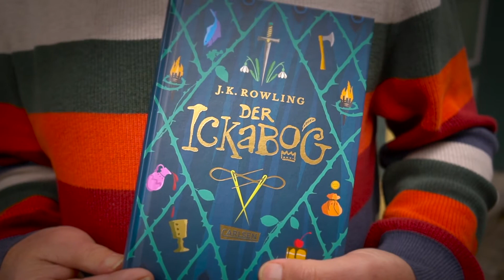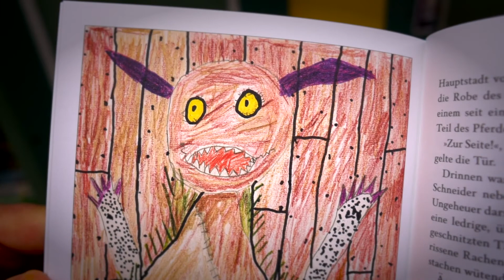Tintenherz-Buchtipp: Der Ickabog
Die Reihe Tintenherz-Buchtipp wird produziert von
Tintenherz Kinderbücher & Spiele aus Erfurt

Wir, Cornelia Krummrich und Bernhard Schmidtmann, stellen Euch hier unsere schönsten, spannendsten, unterhaltendsten, wichtigsten  und/oder einfach liebenswerten aktuellen Highlights vor.

J. K. Rowling: Der Ickabog
Carlsen Verlag, ISBN 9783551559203, 20 €.
Gebunden, 352 S. Veröffentlicht November 2020
Für alle von 8 bis 888...

Wenn euch das Buch gefällt, könnt ihr es hier zur Abholung im Laden oder zu euch nach Hause bestellen

Details:
Der Ickabog kommt ...
Ein sagenumwobenes Ungeheuer, ein Königreich in großer Gefahr und zwei Kinder, die außergewöhnlichen Mut beweisen müssen. In diesem ganz besonderen Märchen geht es um den Sieg von Hoffnung und Freundschaft gegen alle Widrigkeiten, erdacht von einer der besten Geschichtenerzählerinnen der Welt, J.K. Rowling.
Schlaraffien war einst das glücklichste Königreich der Welt. Es gab Gold zuhauf, einen König mit einem unglaublich schneidigen Schnurrbart und dazu Metzger, Bäcker und Käser, die mit den erlesenen Produkten ihrer Handwerkskunst Menschen vor Begeisterung zum Tanzen brachten, wenn sie davon aßen. Alles war perfekt - wenn man einmal vom nebligen Marschland im Norden absieht, wo einer Legende nach der schreckliche Ickabog haust. Natürlich weiß jeder, dass der Ickabog nur ein Mythos ist, mit dem man kleinen Kindern Angst macht. Das Lustige an solchen Geschichten ist aber, dass sie manchmal ein eigenes Leben entwickeln.
Kann ein Mythos zur Absetzung eines beliebten Königs führen? Kann er ein Land an den Rand des Verderbens bringen? Und kann er zwei Kinder völlig unerwartet in ein gefährliches Abenteuer stürzen?
Wer mutig ist, kann diese Seiten aufschlagen, in die Geschichte eintreten und es selbst herausfinden ...
Eine wunderschöne Hardcover-Ausgabe, ideal zum Vorlesen und Verschenken. Die prächtigen farbigen Illustrationen der jungen Gewinner und Gewinnerinnen des Ickabog-Malwettbewerbs erwecken die Geschichte zum Leben...